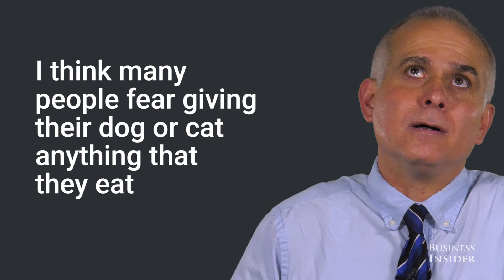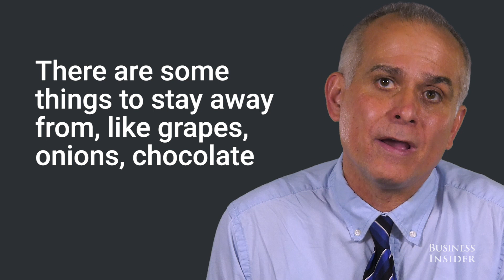A veterinarian reveals a surprisingly easy way to improve your dog's diet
Danny Tufaro, a veterinarian based in New York City, explains a simple way to add some variation to your dog's diet.